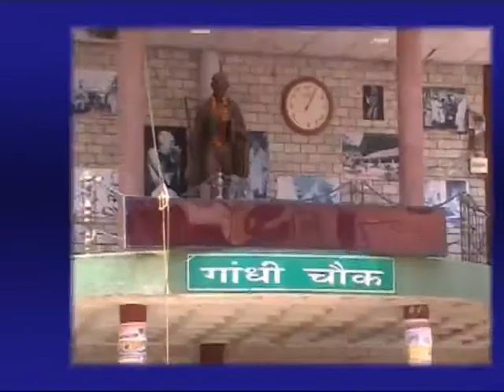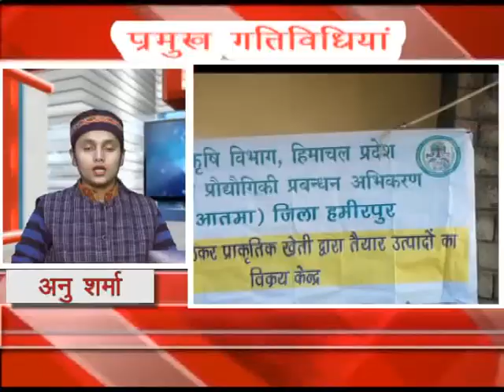26 DEC MAIN NEWS HEADLINES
26 DEC MAIN NEWS HEADLINES